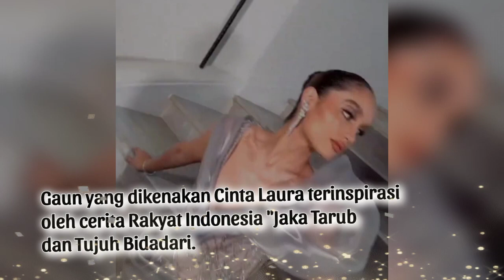Terinspirasi Jaka Tarub, Potret Cinta Laura di Festival Film Cannes